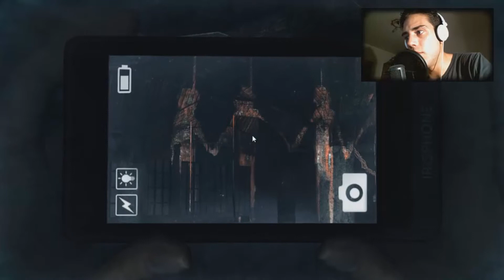DREADOUT ACT 1 - GAMEPLAY ITA "Il Cinghiale nella scuola" part 1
Ciao a tutti ragazzi, oggi giocheremo insieme a DREADOUT, un capitolo dove vedremo il cinghiale infiltrato nella scuola, e un fantasma donna con un bel fondoschiena ! ! Guardate questo video di dreadout, il secondo capitolo di dreadout lo vedrete molto presto ! ! !
Se aspettate con ansia il secondo capitolo, seguitemi, perché sará epico ! !
Intrattenimento assicurato e vi divertirete un sacco ! ! !
Bella a tutti !